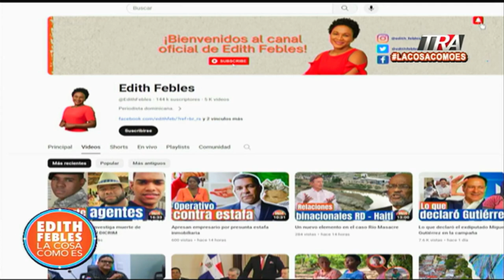Llegada del primer crucero a Pedernales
Canal Oficial Periodista Edith Febles